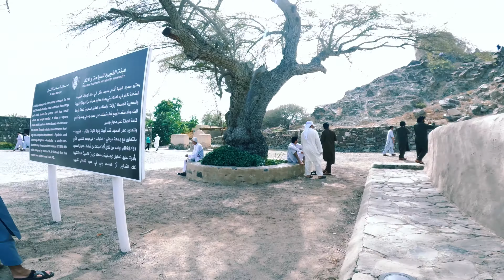khor fakkan Al bidya mosque